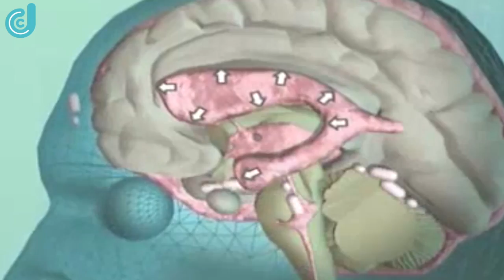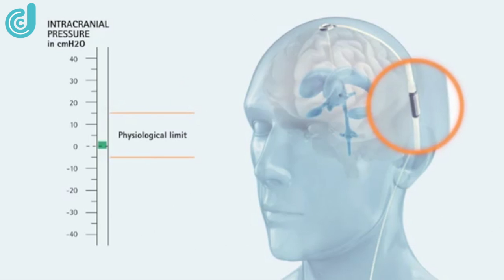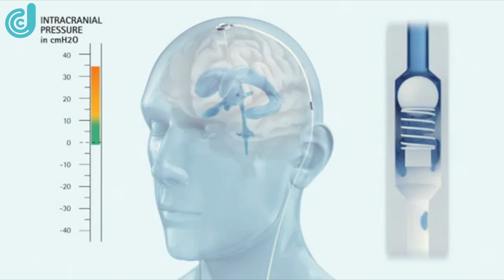Υδροκέφαλος, συμπτώματα και διάγνωση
Ο Υδροκέφαλος Φυσιολογικής Πίεσης είναι μια σοβαρή πάθηση που παρουσιάζεται σταδιακά, σε ενήλικα άτομα, συχνά προχωρημένης ηλικίας. Τα συμπτώματά που παρουσιάζουν αυτοί οι ασθενείς είναι κυρίως διαταραχές στη στάση και τη βάδιση, διαταραχές μνήμης και ακράτεια. Σε συνδυασμό με την προχωρημένη ηλικία του ασθενούς, τα συμπτώματα αυτά, συχνά, «δείχνουν» άλλες παθήσεις, με αποτέλεσμα να μην γίνεται έγκαιρη και σωστή διάγνωση και η κατάσταση του ασθενούς να επιδεινώνεται.
Αυτό που ουσιαστικά συμβαίνει όμως όταν ένα άτομο παρουσιάζει υδροκεφαλία φυσιολογικής πίεσης είναι το εξής: ο εγκέφαλος έχει στο εσωτερικό του κάποιους χώρους που ονομάζονται κοιλίες. Οι κοιλίες είναι γεμάτες με το εγκαφαλονωτιαίο υγρό το οποίο κυκλοφορεί συνεχώς μέσα στον εγκέφαλο και διοχετεύεται στη βάση του. Όταν εμποδίζεται η ροή από τις κοιλίες προς τη βάση του εγκεφάλου, το υγρό μαζεύεται μέσα στις κοιλίες κι έτσι αυξάνεται το μέγεθός τους. Αυτό ονομάζεται υδροκέφαλος.
Η διάγνωση του υδροκεφάλου γίνεται με αξονική ή με μαγνητική τομογραφία και η οριστική αντιμετώπισή του γίνεται μόνο χειρουργικά,με την τοποθέτηση βαλβίδας. Μετά την επέμβαση οι ασθενείς ανακτούν, πολύ γρήγορα,  όλες τις λειτουργίες που έχασαν σταδιακά, εξαιτίας της πάθησης. Ο Νευροχειρουργός, Δημήτρης Ράδος μας εξηγεί πως αντιμετωπίζεται χειρουργικά η υδροκεφαλία φυσιολογικής πίεσης και τα πλεονεκτήματα της επέμβασης για τους ασθενείς.